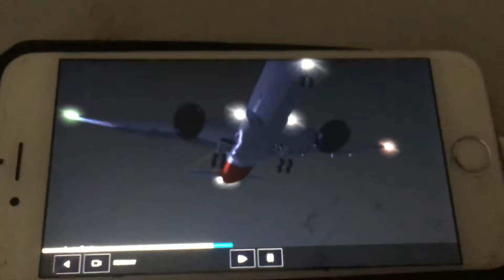21 April 2022